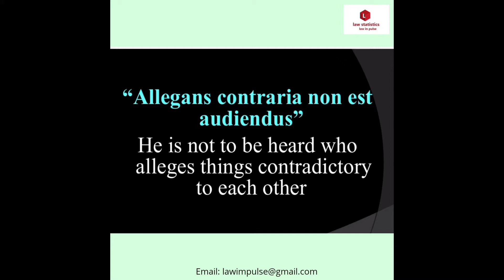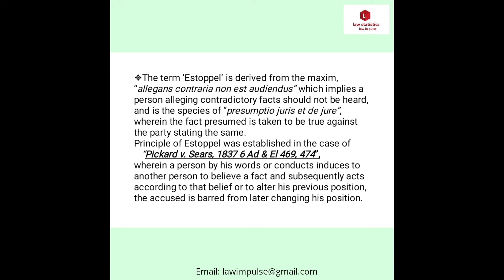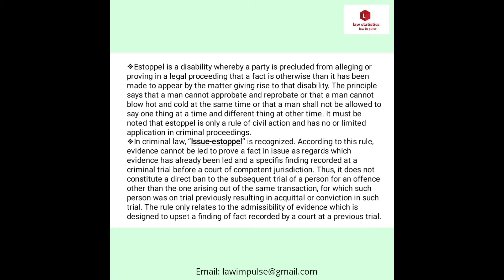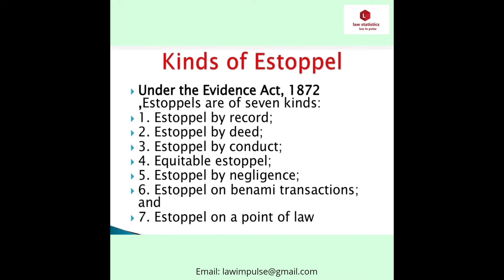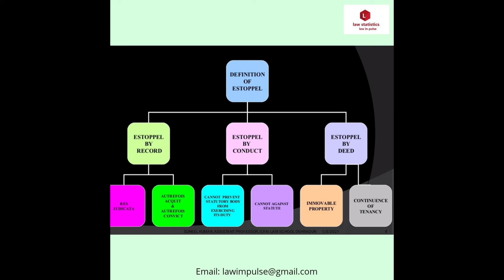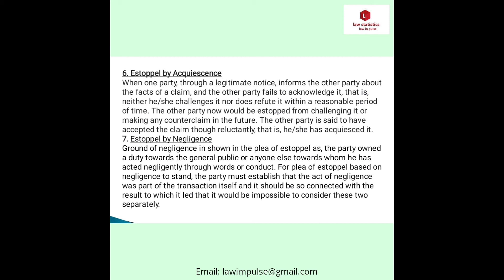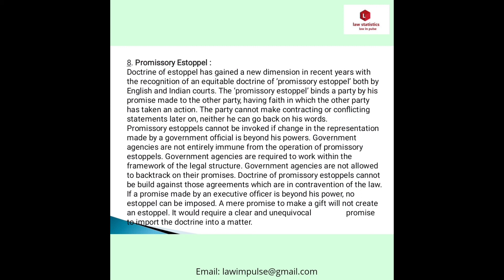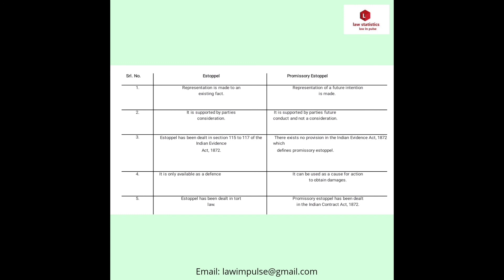Doctrine of estoppel